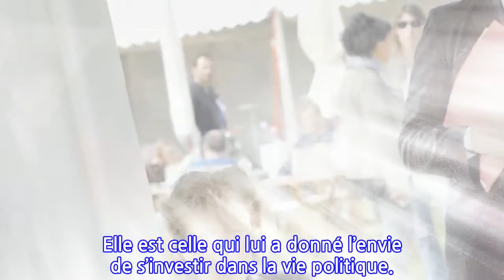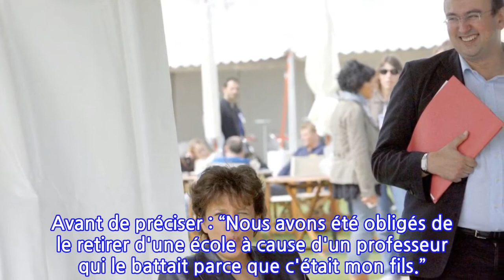Roselyne Bachelot : qui est son fils Pierre ?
Ce jeudi 24 décembre, Roselyne Bachelot célèbre son soixante-quatorzième anniversaire. Deux événements pour lesquels la ministre de la Culture pourra compter sur la présence de son fils, Pierre.
 Avec les caméras et la notoriété, Roselyne Bachelot flirte depuis de nombreuses années. Son unique fils, né de son ancienne union avec Jacques Bachelot, les fuit comme la peste. Très discret, Pierre préfère rester dans l’ombre. Pour autant, l’homme de 51 ans ne reste jamais loin de la ministre de la Culture, qui soufflera sa soixante-quatorzième bougie ce jeudi 24 décembre. Elle est celle qui lui a donné l’envie de s’investir dans la vie politique.